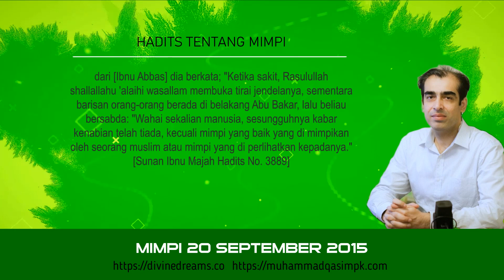Mimpi Qasim Adalah dari Allah SWT MIMPI 2015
CHANNEL INI AKAN UPLOAD DARI AWAL MIMPI SAMPAI MIMPI TERBARU MUHAMMAD QASIM DALAM BAHASA INDONESIA. CHANNEL MUNGKIN UPLOAD TIDAK MENGIKUT SUSUNAN MIMPI. TETAPI SEMUA MIMPI MUHAMMAD QASIM AKAN DISUSUN MENGIKUT SUSUNAN TARIKH MIMPI DARI AWAL SAMPAI TERBARU DI DALAM PLAYLISTS.